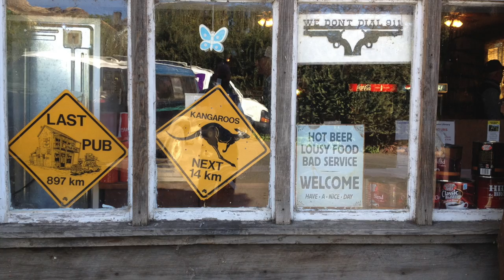A Ride to Joseph, Oregon 2014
This video is about Joseph, Oregon